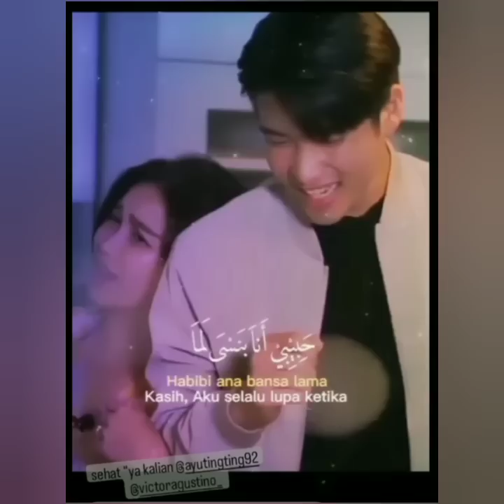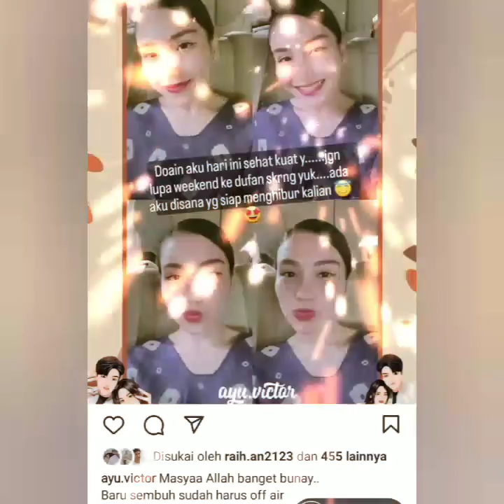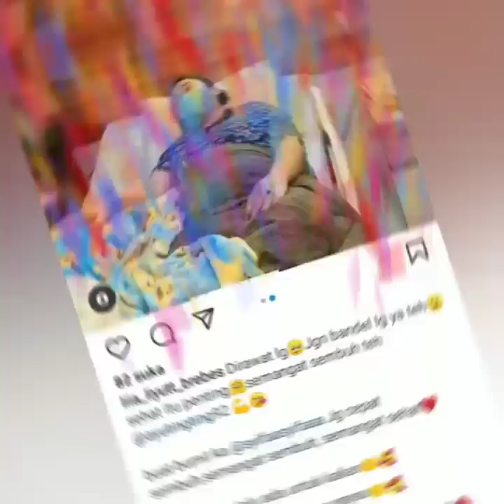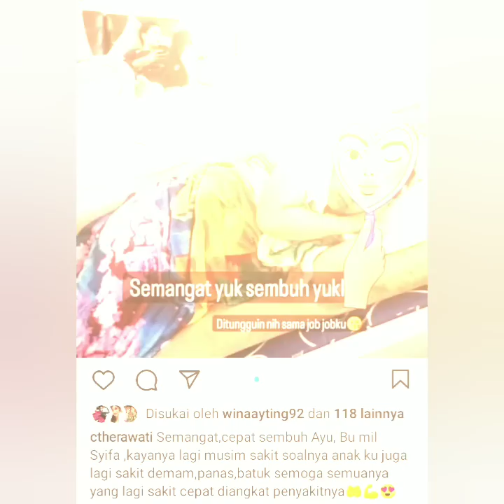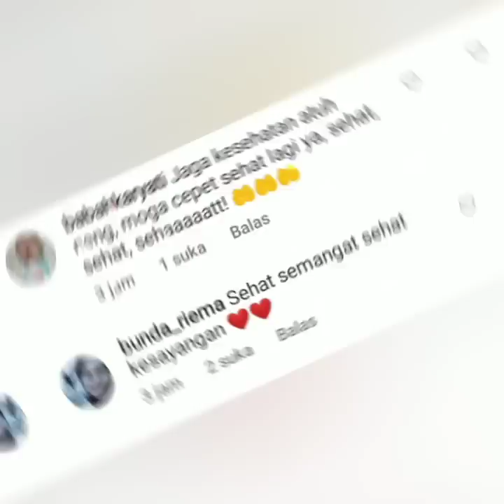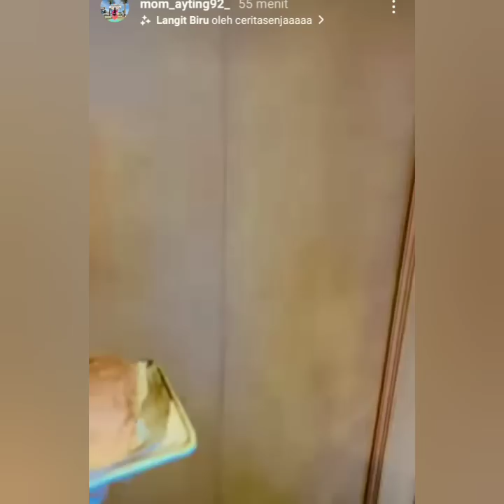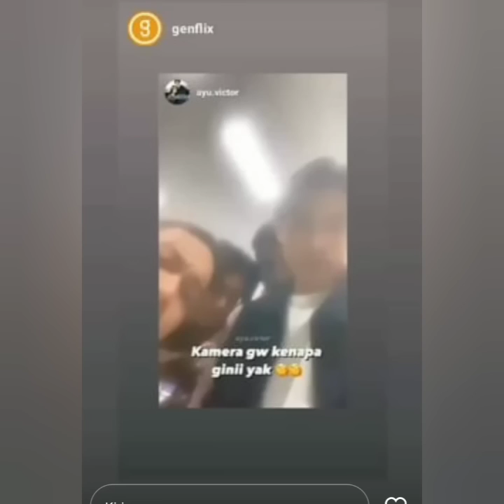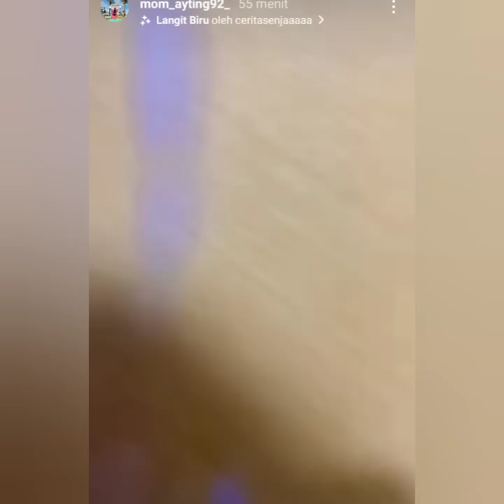INILAH ALASAN AYUTT TAK HADIR DIACARA BROWNIS TV & KDI HARI INI. BIKIN N4NGIS. COBA LIHAT INI